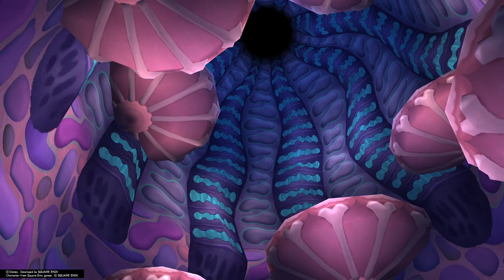Bell plays KINGDOM HEARTS re:chain of memories part 8 ps5